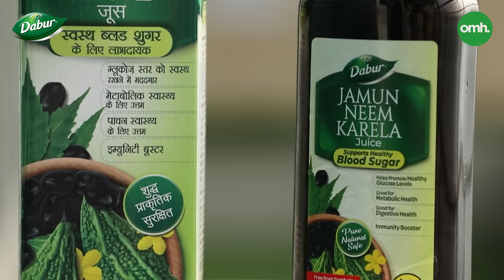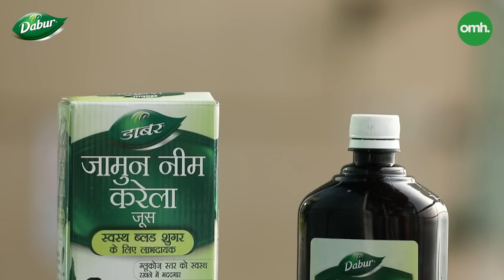आयुर्वेदिक औषधियों के पास है हाई ब्लड शुगर नियंत्रित करने का फार्मूला I OnlyMyHealth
आज की तेज जीवनशैली में हाई ब्लड शुगर एक सामान्य समस्या बन चुकी है। व्यक्ति इसके साथ ही जीवनयापन करने को मजबूर हैं। हालांकि आयुर्वेदिक औषधियों के पास इसपर नियंत्रण पाने का खास उपाय है। मशहूर Ayurveda Doctor, Dr. Kanchan Sharma हमें बता रही हैं इसके पीछे का प्रमुख कारण व आयुर्वेदिक समाधान। आप भी देखें ये वीडियो